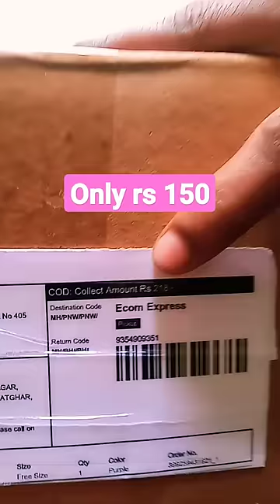meesho| partitions jewellery box unboxing|jewellery organiser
Hi Guys i hope you liked the video

you queries
wooden jewellery box
jewellery box
jewellery organizing idea
jewellery box making at home
jewellery organiser
jewellery organiser
organiser
how to make jewellery box at home
Diy jewellery organiser
Bangal box
jewellery box
jewellery box design
bangel bo making at home
bangel organiser idea
earring box
jewellery organizing box
home jewellery box
jewellery organisation and storage
meesho jewellery box haul
meesho organiser haul
organiser box
bangel organiser
earrings box making at home
bangel stand making at home
earring box at home
how to make a jewellery box
meesho bangel haul
meesho jewellery haul
earring organiser Diy
gold jewellery organizing idea
how to make bangel box at home
jewellery storage box
jewellery organiser box
jewellery organisation
meesho jewellery unboxing